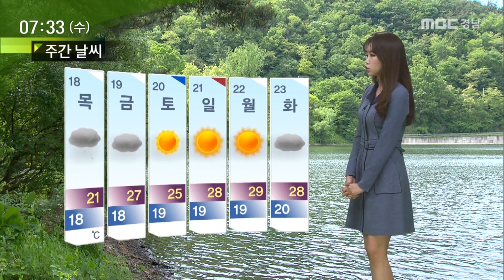오늘의 날씨 [MBC경남 뉴스투데이] 200617